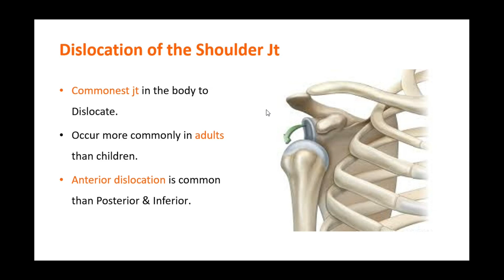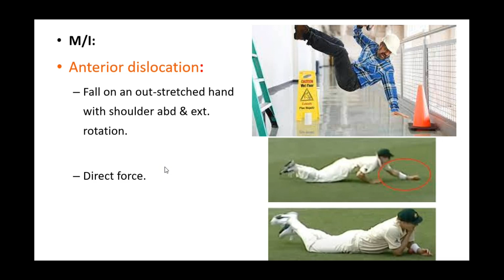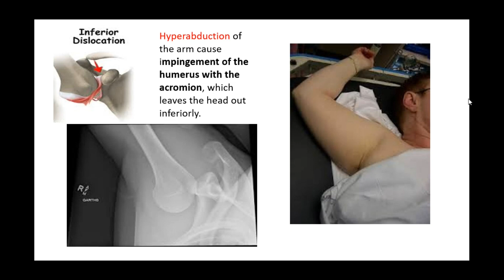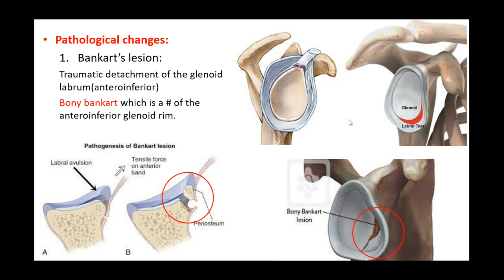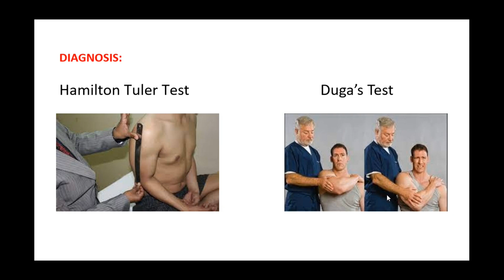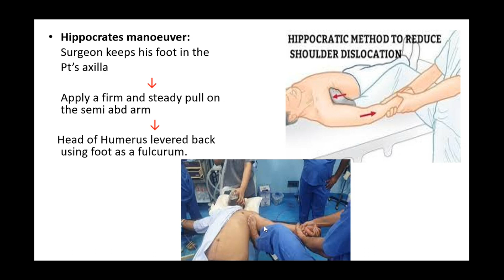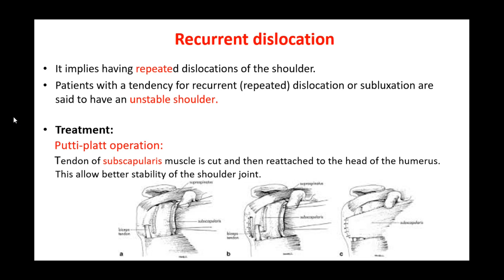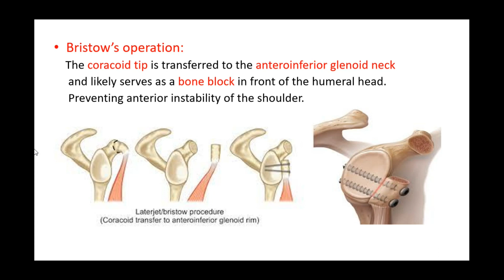SHOULDER JOINT DISLOCATION | SHOULDER DISLOCATION TREATMENT | SHOULDER JOINT RECURRENT DISLOCATION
The content of this video provides information related to physiotherapy.